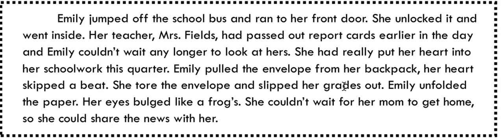Inferences read aloud #2